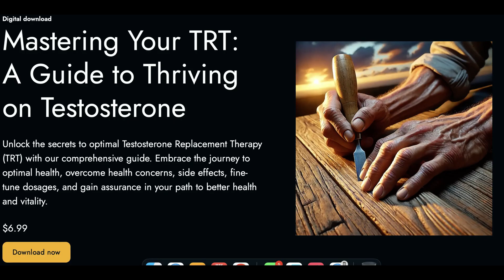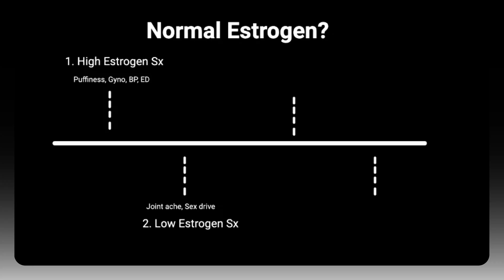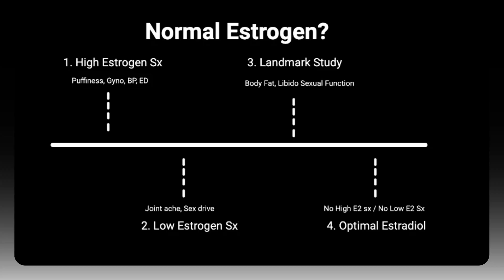TRT and High Estrogen What's Normal What Is TOO HIGH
TRT and Estrogen Balance: Finding Your Optimal level when
Starting on Testosterone replacement therapy without understanding high estrogen is like boosting your engine's power, without having sufficient brakes. So what happens with high estrogen, or when it becomes a concern? This video debunks common misconceptions about high estrogen on Testosterone Replacement and explains why the war on estrogen may be a mistake.

Learn about the science behind high and low estrogen levels, their symptoms, and how to find your performance sweet spot. Discover the pitfalls of overusing estrogen blockers and the importance of balanced estradiol levels.
Understanding the role of estrogen is crucial for optimizing your TRT journey. Both high and low levels of estradiol can cause issues such as water retention, emotional volatility, joint pain, low libido, and brain fog. A balanced approach to managing estrogen is key to avoiding these problems.

We'll dive into scientific insights, including a landmark study published in the New England Journal of Medicine, which shows that both testosterone and estradiol are vital for muscle mass, body fat regulation, and sexual function. The video also covers how to properly test and interpret your estrogen levels and why symptoms should guide your optimal ranges. For more comprehensive insights, check out the comprehensive guide to mastering your TRT journey, available in the description below.

00:00 Introduction: The Power and Pitfalls of TRT
00:37 Understanding Estrogen's Role in TRT
01:09 The Importance of Estrogen Balance
02:22 Science Behind Testosterone to Estrogen Conversion
02:58 Symptoms of High and Low Estrogen
05:19 Finding Your Optimal Estrogen Level
08:44 Conclusion: Embracing Estrogen for Optimal Health